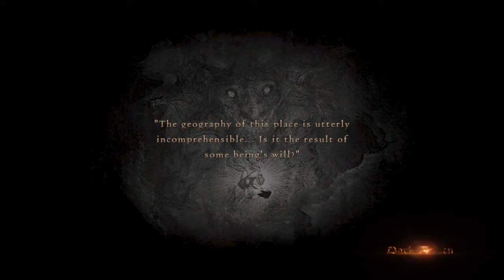The Evil Oblivion Ninjas Play Hide and Seek with Three Garms 2